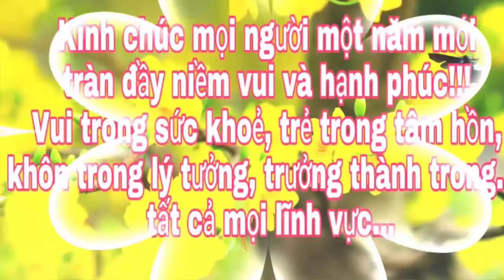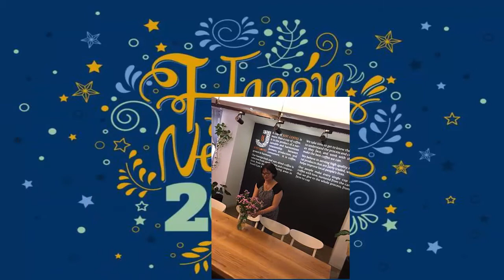Happy New Year ! Artist : ABBA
Chrysan Thiên Kim Cúc jigsaw videos clips & music

* Song: Happy New Year
Artist : ABBA
No more champagne
And the firework are through
Here we are me and you
Feeling lost and feeling blue
It’s the end of the party
And the morning seems so grey
So unlike yesterday
Now’s the time for us to say

May we all have a vision now and then
Of a world where every neighbor is a friend
May we all have our hopes our wills to try
If we don’t we might as well lay down and die
Sometimes
I see
How the brave new world arrives
And I see how it thrives
In the ashes of our lives
Oh yes man is a fool
And he things he’ll be O K
Dragging on feet of clay
Never knowing he’s astray
Keep on going anyway

Seems to me now
That’s the dreams we had befor
And all dead nothing more
Than confetti on the floor
It’s the end of the decade
 In another ten years’ time
Who can say what we’ll find
That lies waiting down the lines
In the end of eighty nine
May we all have a vision now and then Of a world where every neighbor is a friend
if we don’t we might as well lay down and die You and I .